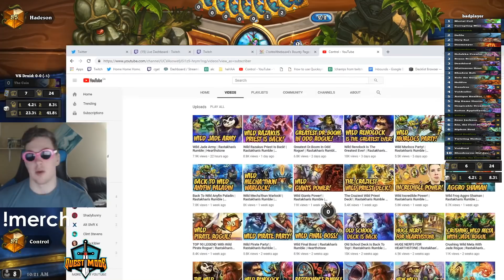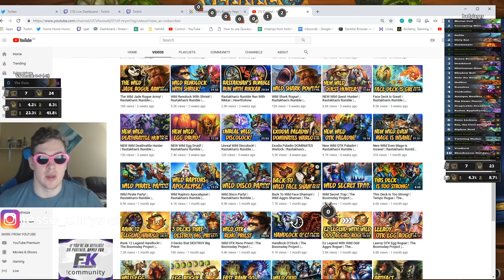Wild Fatigue Party! | Rastakhan’s Rumble | Hearthstone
Wild Fatigue Party! | Wild Renolock 2018  | Rastakhan’s Rumble

Code:
AAEBAf0GHooB2waSB7YHxAjMCPkM/g2ODsIP9Q+tEMMWhRfgrALYuwLkwgLfxALTxQKPxwLnywKuzQL3zQKX0wLY5wLo5wLD6gLF8wKc+AKggAMAAA==